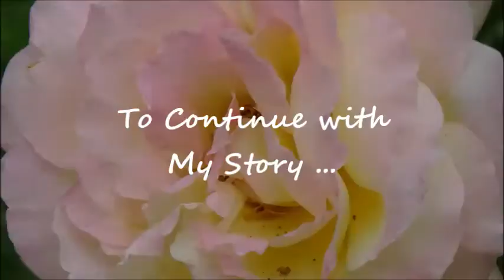'Heart Harness' Malware and the Heart Rate ... by Alice B. Clagett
Dear Ones,
Full Title On the Relationship of 'Dark Songs' or 'Heart Harness' Malware to the Heart Rate ... by Alice B. Clagett ..